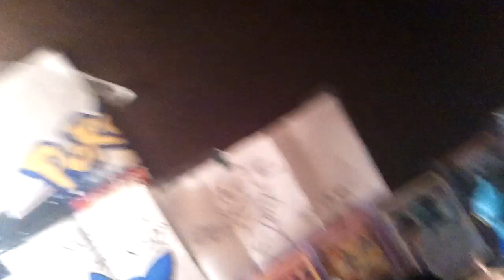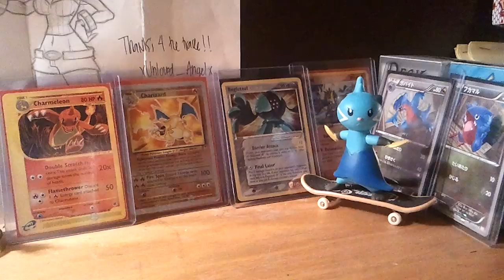Update time!!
Let me know what you think i like feed bad :D